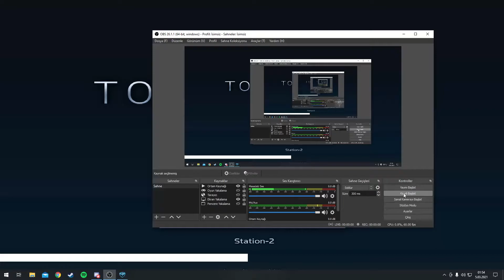S4 League - Squozzy* & Waldh & Wica V Rosaceous & Brynjolf & Brandy | 3v3 | 2022